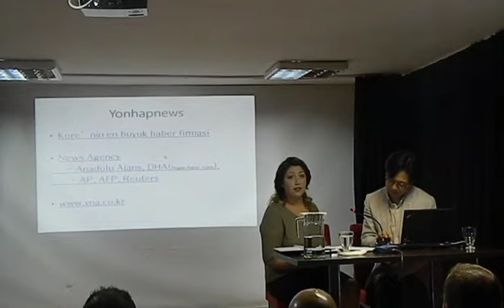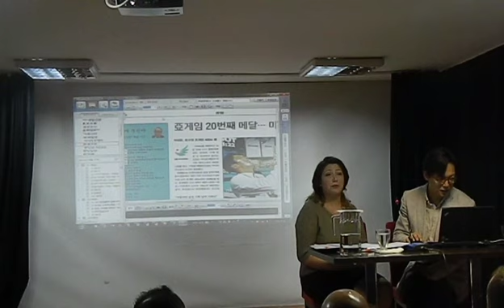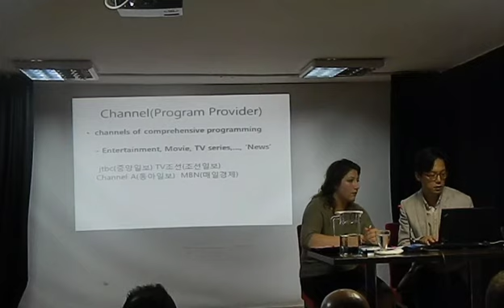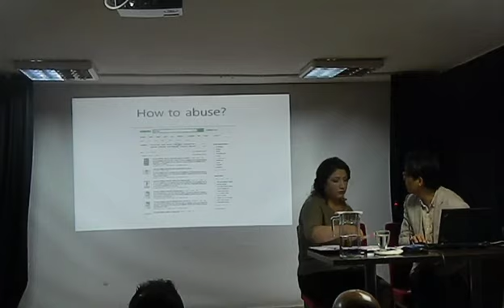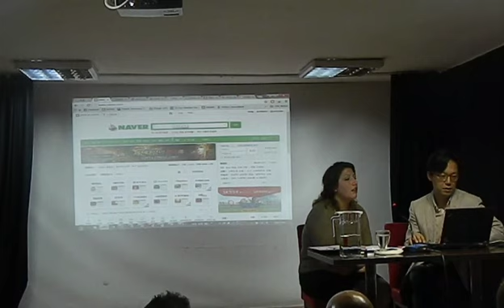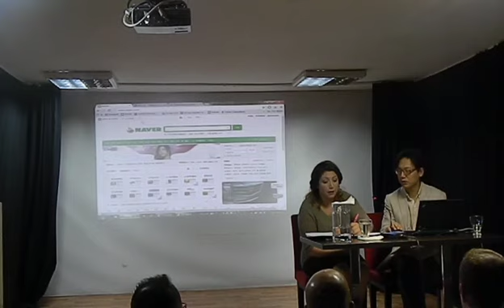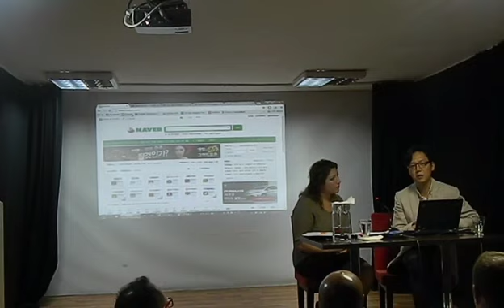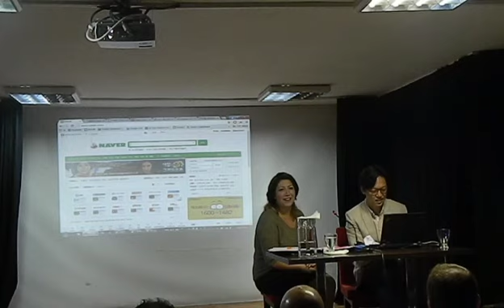Seminar About "Media in Korea" by Juneok KIM in Istanbul (Organized by KGFA)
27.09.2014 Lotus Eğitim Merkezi